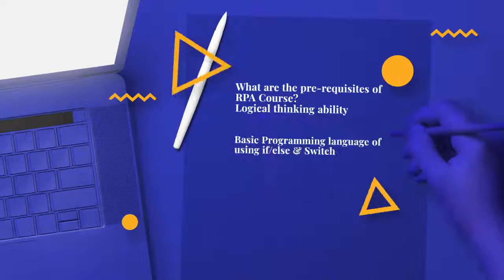Robotic Process Automation - Automation Anywhere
Feature your career in unmatched technology of Robotic Process Automation that has a robust combination of product innovation, execution capability, and strategic vision. Check our Video to know more!